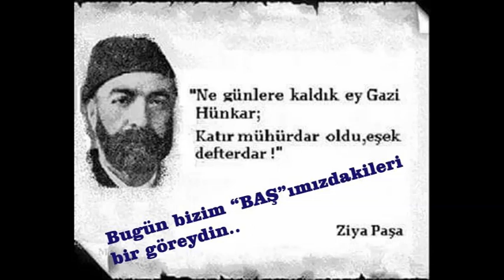Bizim bugün "BAŞ"ımızdakileri bi göreydin !..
Ne günlere kaldık ey Gazi hünkar;
Katır mühürdar oldu, eşek defterdar
Ziya Paşa

Katır mühürdar oldu eşek defterdar Ziya Paşa